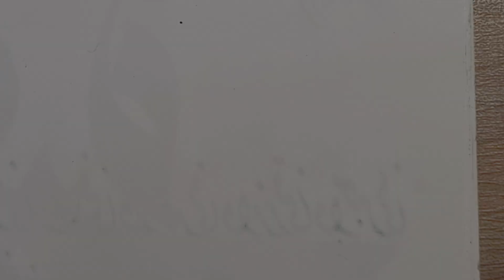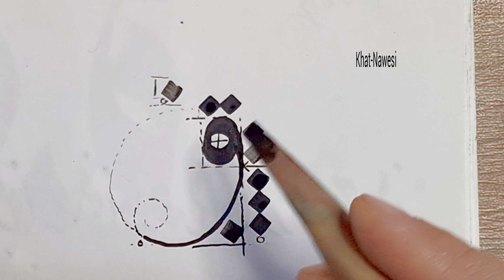how to write wao in magrebi mabsoot font in arabic calligraphy